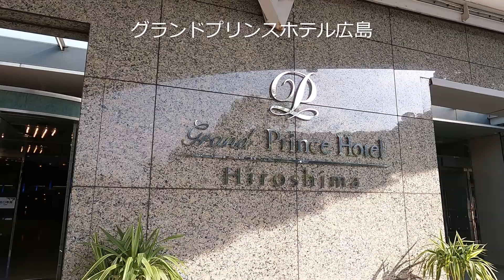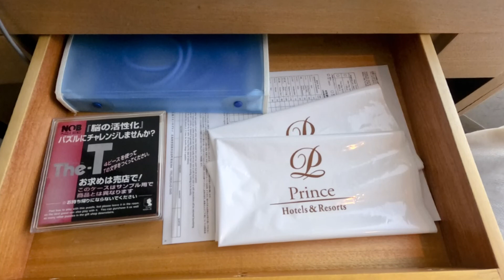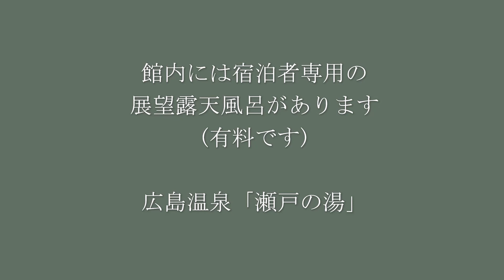【広島】グランドプリンスホテル広島の客室と朝食紹介 | Grand Prince Hotel Hiroshima Review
グランドプリンスホテル広島の客室と朝食紹介をしています。

動画の内容
１．ショッピングモールからロビー周辺
２．客室
３．館内施設
４．朝食

動画では、和朝食を紹介していますが、
ブッフェスタイルの朝食もあります。

和朝食：なだ万
ブッフェ：トップオブヒロシマ

グランドプリンスホテル広島は、繁華街から離れています。

夕食はホテル内のレストランか
併設しているお好み焼き屋さんもあります。
また、ホテルと広島駅間は送迎バスがありますので、
駅前で食事するのもいいと思います。

グランドプリンスホテル広島のおすすめポイント♪
・送迎バスがある
・部屋から海が見える
・温泉がある

グランドプリンスホテル広島【楽天トラベル】

■広島観光ガイドブック
るるぶ広島 宮島 尾道 しまなみ海道 呉'23

まっぷる 広島・宮島 尾道・呉・しまなみ海道'23

動画にない補足情報やグルメ・旅行の情報をツイートしています。